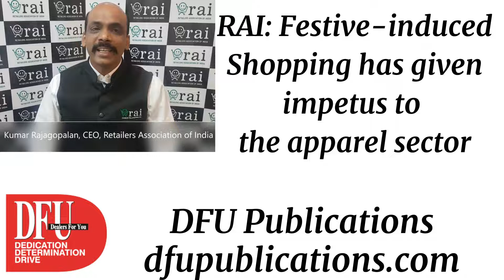Diwali Delight, sales rebound-Retailers Association of India l Retail News l DFU Publications